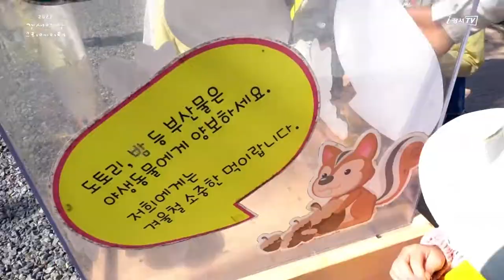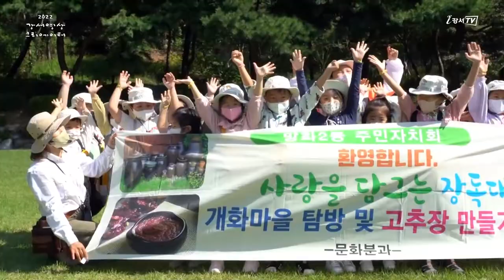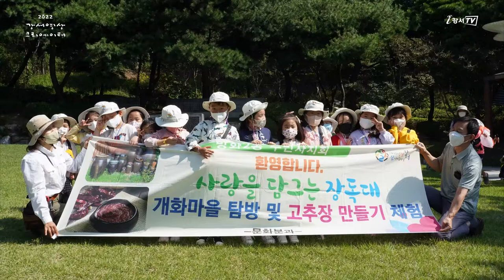[지금은 강서시대!] 우리 마을 명소 탐방 및 사랑을 담그는 장독대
'지금은 강서시대!(김재훈)'에서 제작한 영상입니다.